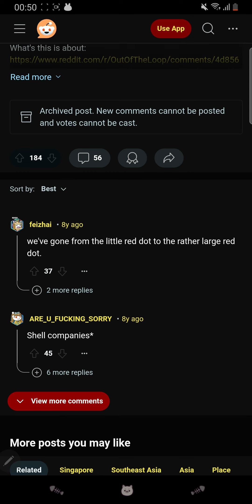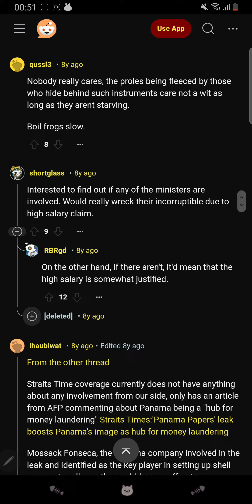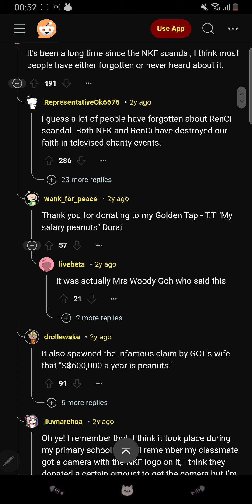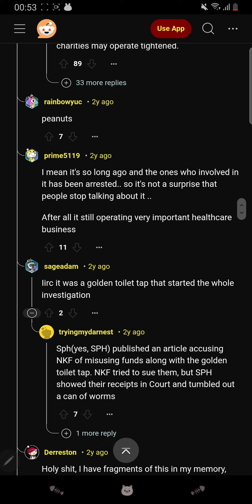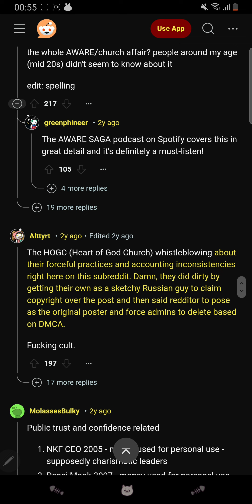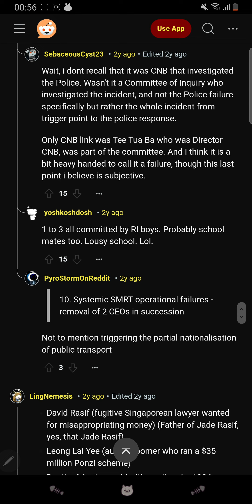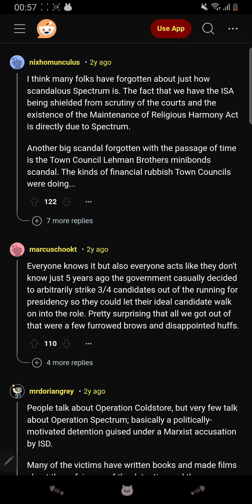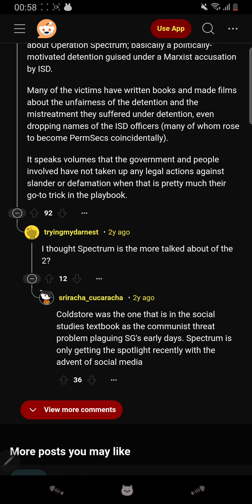singapore the reddit version ...more truth tellers